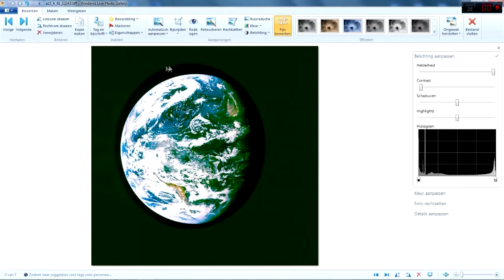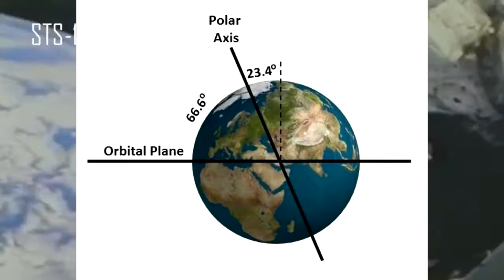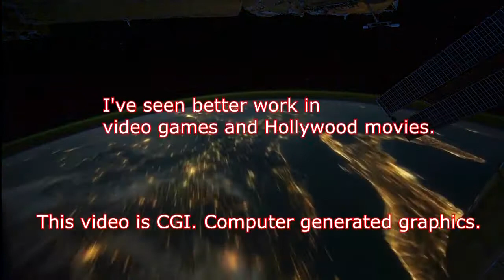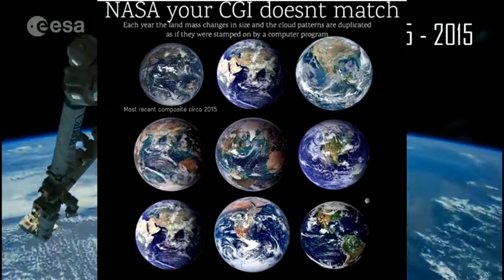60 Years Of Fraud At Nasa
*0:21+0:34+0:55+1:29! ←1:05+1:34+1:40+1:49!→ 1:23+0:51+1:56+3:21!*
*3:16+1:19+1:29+2:23!*